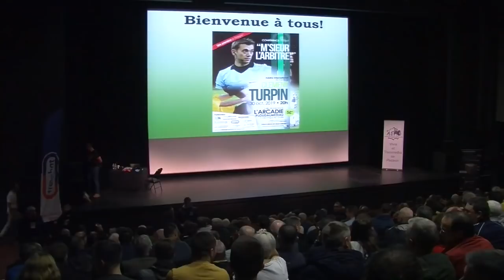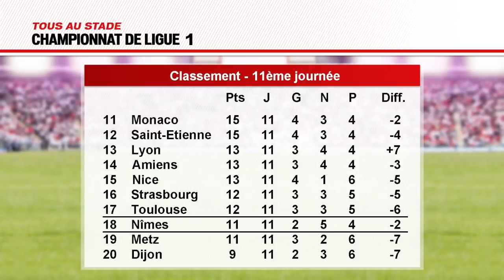Amiens - Brest | Tous au stade : l'avant-match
Retrouvez Paul Lasne sur le plateau de Tébéo pour l'émission "Tous au stade : l'avant-match"